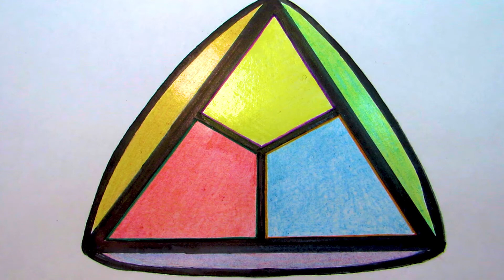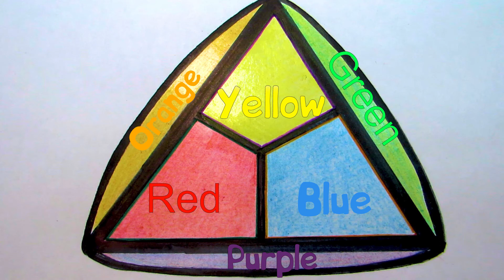How to draw a triangle. Learning colors